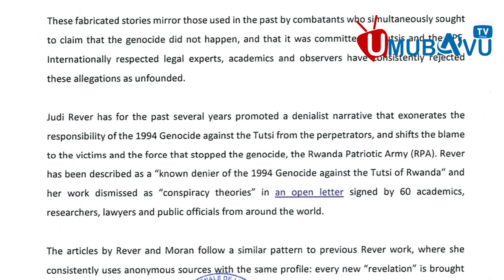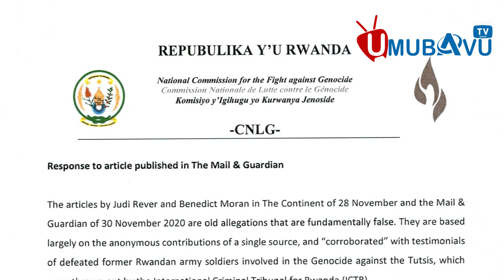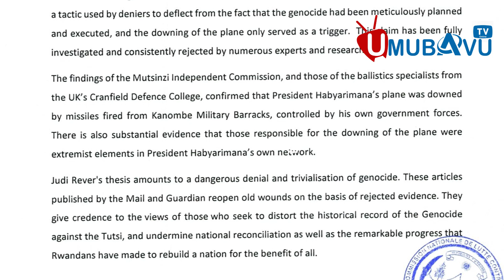U RDA RUHAKANA KO ABARIMO PEREZIDA KAGAME BAKOZE IBYAHA BY’INTAMBARA||RUJIGIRO NTABONA AMAFARANGA YE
Umubavu_Tv_Online Rwandan Niba uzi umuntu ufite ubuhamya butangaje, ufite inkuru idasanzwe,cyangwa irimo akarengane, amakuru atangaje cyangwa ikindi wifuza ko twasangiza abakunzi bacu, watumenyesha kuri 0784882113 .